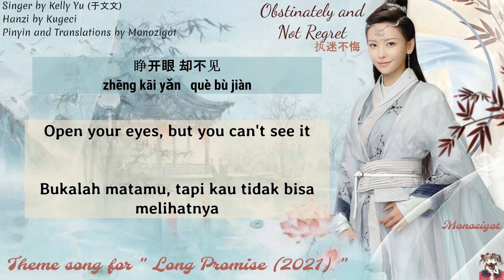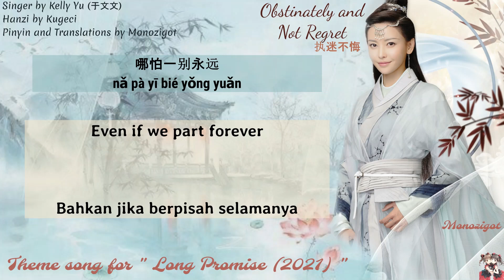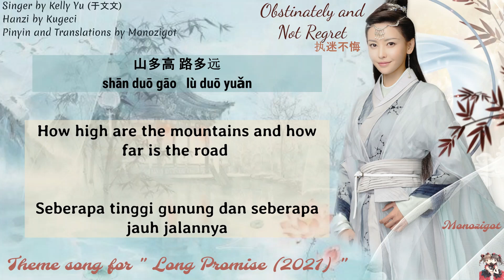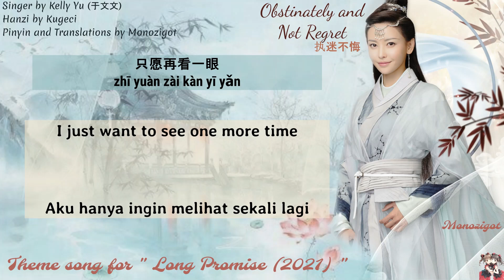OST. Lost Promise / Rouge Debt (2021) ||Obstinately and Not Regret ( 执迷不悔) by Kelly Yu (于文文)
Note :
-- 千山万水 (qiān shān wàn shuǐ) : Ten thousand torrents and a thousand crags-the trials of a long and arduous journey
OST. Lost Promise / Rouge Debt (2021) ||Obstinately and Not Regret ( 执迷不悔) by Kelly Yu (于文文) || Lyric Translations

Title: 胭脂债 / Yan Zhi Zhai
English title: Rogue Debt
Genre: Historical, romance
Episodes: 20
Broadcast network: Youku
Broadcast period: 2021-Jun-05

Hanzi and Pinyin ::

闭上眼 谁的脸 脑海若隐若现
bì shàng yǎn   shuí dí liǎn   nǎo hǎi ruò yǐn ruò xiàn
睁开眼 却不见
zhēng kāi yǎn   què bù jiàn
一滴泪落在梦里面
yī dī lèi luò zài mèng lǐ miàn

天无涯 海无边 爱恨终成云烟
tiān wú yá   hǎi wú biān   ài hèn zhōng chéng yún yān
山多高 路多远
shān duō gāo   lù duō yuǎn
这一生是劫还是缘
zhè yī shēng shì jié huán shì yuán
啊啊 啊啊
ā ā   ā ā
啊啊 啊啊
哪怕一别永远
nǎ pà yī bié yǒng yuǎn
哪怕一世眷恋
nǎ pà yī shì juàn liàn
只愿再看一眼
zhī yuàn zài kàn yī yǎn
你的脸
nǐ dí liǎn
陪你海角天边
péi nǐ hǎi jiǎo tiān biān
何惧千山万水
hé jù qiān shān wàn shuǐ
为何执迷不悔
wéi hé zhí mí bù huǐ
不流泪
bù liú lèi

山多高 路多远
啊啊 啊啊
啊啊 啊啊
哪怕一别永远
哪怕一世眷恋
只愿再看一眼
你的脸
nǐ dí liǎn
陪你海角天边
何惧千山万水
为何执迷不悔
不流泪
bù liú lèi

为何执迷不悔
不流泪
bù liú lèi